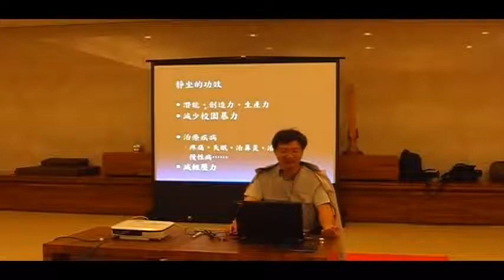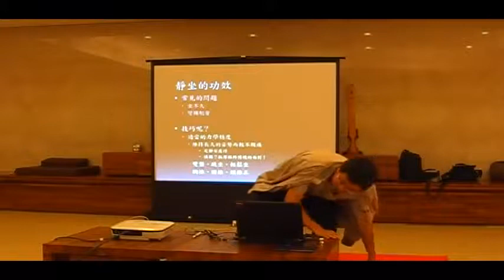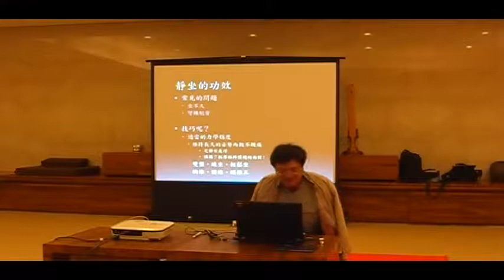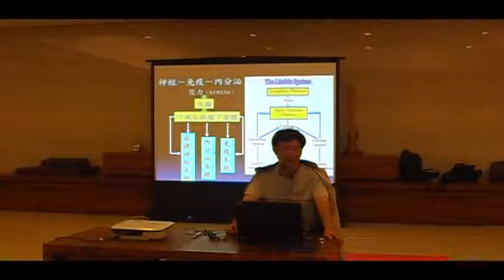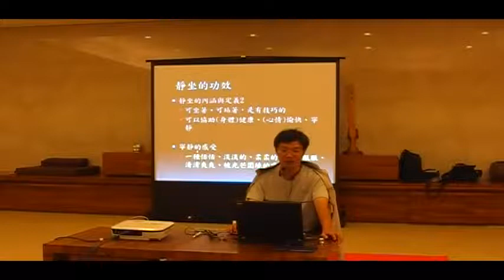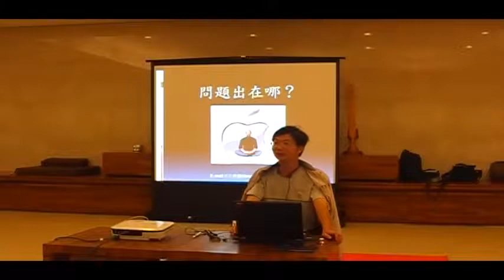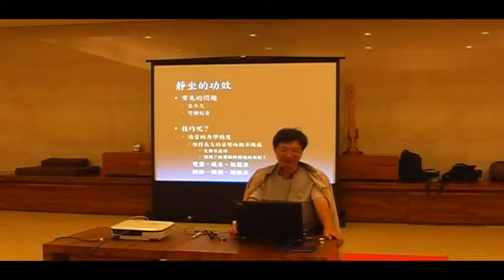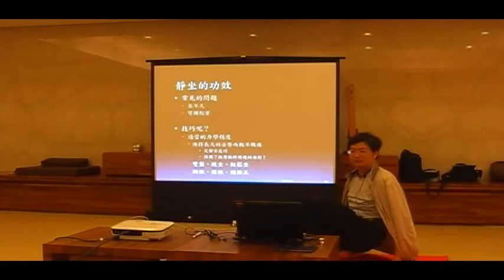第三期 靜坐 1 1 MOV0F400h49m28s 00h59m21s